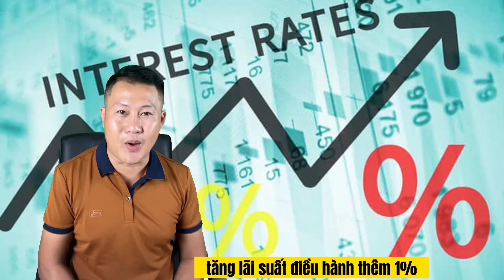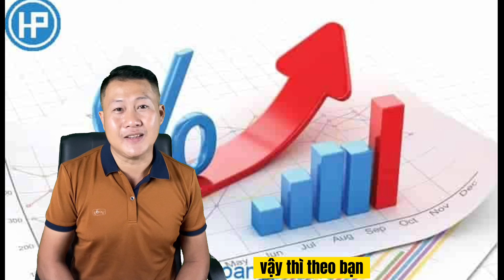Ngân hàng Nhà nước tăng một loạt lãi suất điều hành lên 1% từ ngày 23-9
Thực hiện chủ trương của chính phủ và chỉ đạo của thủ tướng Phạm Minh Chính
Ngày 22-9, Thống đốc Ngân hàng Nhà nước Việt Nam (NHNN) đã ban hành các quyết định điều chỉnh một số mức lãi suất có hiệu lực từ ngay 23-9.
Ngày 22.9, thống đốc Ngân hàng Nhà nước Việt Nam cũng đã ban hành quyết định tăng lãi suất điều hành thêm 1% so với mức lãi suất cũ. Đây là mức điều chỉnh đầu tiên sau 2 năm trở lại đây của nhà điều hành.
Ngân hàng Nhà nước Việt Nam đã ban hành Quyết định số 1606 về lãi suất tái cấp vốn, lãi suất tái chiết khấu, lãi suất cho vay qua đêm trong thanh toán điện tử liên ngân hàng và cho vay bù đắp thiếu hụt vốn trong thanh toán bù trừ của Ngân hàng Nhà nước đối với tổ chức tín dụng, chi nhánh ngân hàng nước ngoài.
Theo đó, lãi suất tái cấp vốn tăng từ 4% lên 5%/năm. Lãi suất tái chiết khấu tăng từ 2,5% lên 3,5%/năm. Lãi suất cho vay qua đêm trong thanh toán điện tử liên ngân hàng và cho vay bù đắp thiếu hụt vốn trong thanh toán bù trừ của Ngân hàng Nhà nước đối với tổ chức tín dụng, chi nhánh ngân hàng nước ngoài lên 6%/năm. Quyết định này có hiệu lực kể từ ngày 23.9

Ngoài ra, Ngân hàng Nhà nước còn ban hành Quyết định số 1607 về mức lãi suất tối đa đối với tiền gửi bằng đồng Việt Nam của tổ chức, cá nhân tại tổ chức tín dụng, chi nhánh ngân hàng nước ngoài theo quy định tại Thông tư số 07/2014.

Theo đó, mức lãi suất tối đa áp dụng đối với tiền gửi không kỳ hạn và có kỳ hạn dưới 1 tháng là 0,5%/năm.

Mức lãi suất tối đa áp dụng đối với tiền gửi có kỳ hạn từ 1 tháng đến dưới 6 tháng là 5,0%/năm;
riêng Quỹ tín dụng nhân dân và Tổ chức tài chính vi mô áp dụng mức lãi suất tối đa đối với tiền gửi có kỳ hạn từ 1 tháng đến dưới 6 tháng là 5,5%/năm. Quyết định này có hiệu lực từ ngày 23.9.
Theo bạn lãi suất vay của ngân hàng trong thời gian tới liệu có tăng bắn ảnh hưởng như thế nào đến thị trường bất động sản